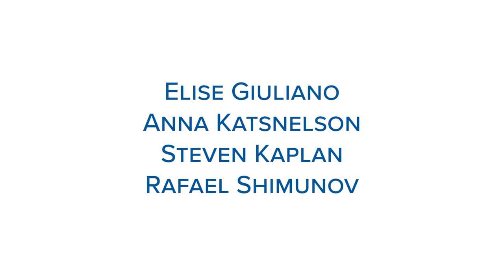The Russian-Speaking Community and the Trump Presidency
This event took place on September 17, 2019 at Columbia University.

Please join us for a panel discussion featuring Steven Kaplan, host of the radio and TV show "Tolkovishche with Seva Kaplan" and Rafael Shimunov, an artist an activist from Queens, moderated by Professor Anna Katsnelson.

The majority of Russian-speaking immigrants in the U.S. are Republican-leaning. According to U.S. News and World Report, 70% to 75% of Russian and Ukrainian immigrants voted for Republican candidates in the 2008 and 2012 presidential elections. While Brooklyn, New York, leans blue overall, in the 2016 election Trump received up to 81% of the vote in some precincts of the Russian-speaking enclaves of Brighton Beach and Sheepshead Bay.

Russian speakers in the U.S. are divided intergenerationally, with many older voters preferring Republicans for their historically tough stance on Russia while younger voters are becoming more actively involved in protesting Trump. Trump, however, has not maintained the Republicans' traditionally tough stance on Russia, and he uses his office as a bully pulpit fostering anti-immigrant language during a time of mass shootings targeting ethnic minorities, including one at a synagogue in the Squirrel Hill neighborhood of Pittsburg that welcomed many Russian-speaking Jewish immigrants in the 70s, 80s, 90s. The assailant chose that synagogue for its support of HIAS, an organization that has brought many Russian-speaking immigrants to the U.S. Despite these seeming contradictions to their values, the older Russian-speaking community continues to support Trump.

Panelists will discuss this disconnect in the Russian-speaking community.

For the full event info, visit the event page on our